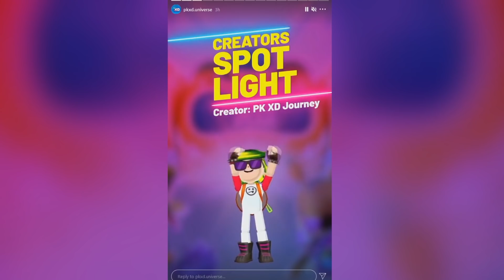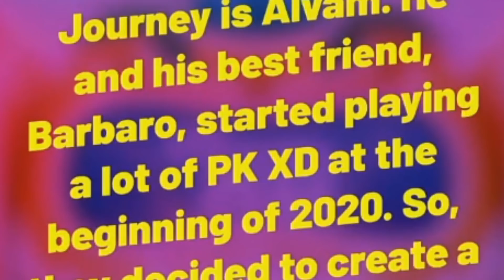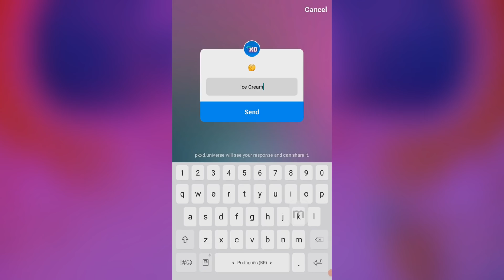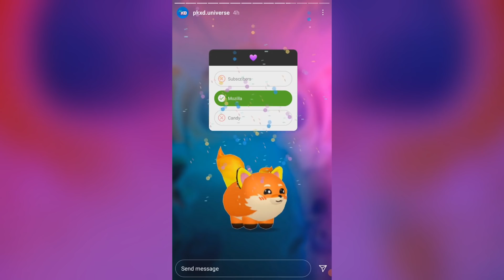ARE YOU A NOOB IN PK XD ?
Official PK XD instagram profile posted a little quiz and some facts about PK XD Journey !! For those of you who don't have instagram, we brought this video showing their awesome post !

PK XD Universe

Barbaro